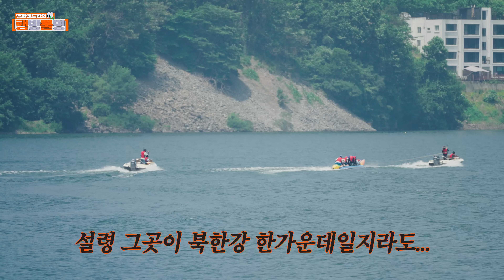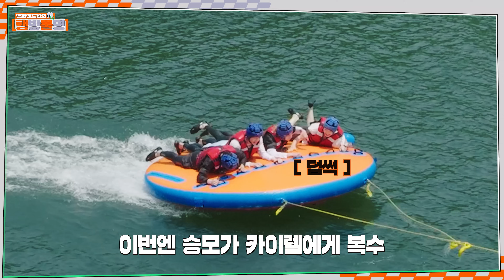[AMPISODE] 여름에는 물놀이지! 빠지고 또 빠지고💦 사랑에도 빠지다💋 EP.05 | 앰퍼샌드원의 행방불명 (Where'd you go, AMPERS&ONE?)👀🔍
[AMPISODE] 여름에는 물놀이지! 빠지고 또 빠지고💦 사랑에도 빠지다💋 (Summer is all about water activities! Dive into the water over and over again💦 and even into love💋) EP.05 | 앰퍼샌드원의 행방불명 (Where'd you go, AMPERS&ONE?)👀🔍

드디어 다시 돌아온 앰퍼샌드원! 역시 여름엔 물놀이!
인내심을 찾기 위해 빠지고 또 빠지고 계속 빠지고
심지어 사랑에도 빠져버렸다고...?!💋

AMPERS&ONE is finally back! Summer is all about water activities!
To find patience, they dive into the water over and over again, and even into love...?! 💋